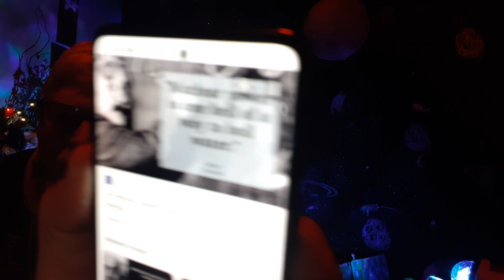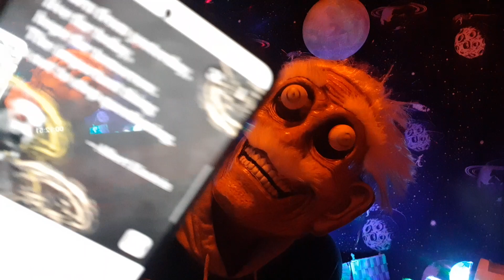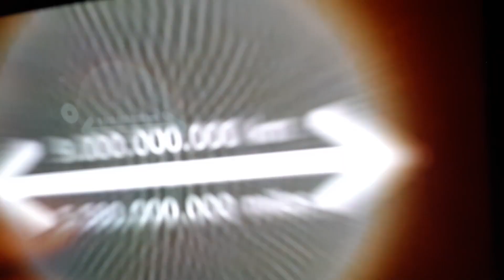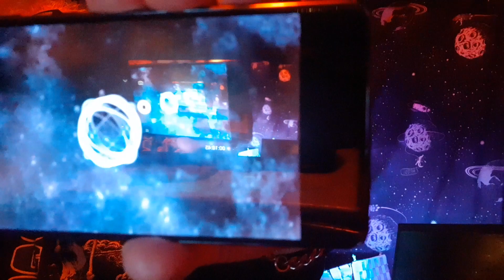October 19, 2022